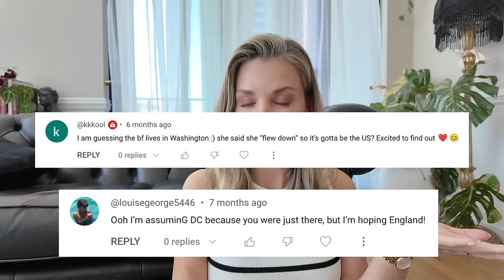Starting a whole new life in my 30's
Starting a whole new life in my 30's! OMG I can't believe I can finally share everything. Its been a crazy secret I've been sitting on and we are really about to head out on a new adventure!

Bronwyn is house hunting in Austin at the moment. You should check it out. The houses are stunning. She's got 3 videos to the series so far. I can't wait to see their new house

SAVE $$$
3 months FREE music

Main camera (all my current videos)
Microphone (my mic came with the pack linked aboved but you can get it on its own here)
Big camera (mostly photos or nice shots)
Old vlog camera (I havent used in a while but a lot of people use this)
SD harddrive